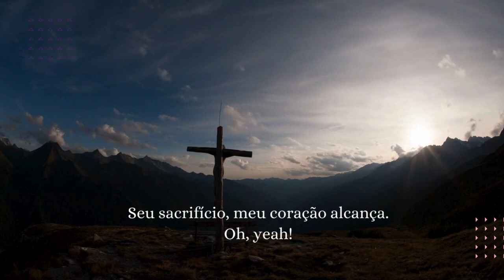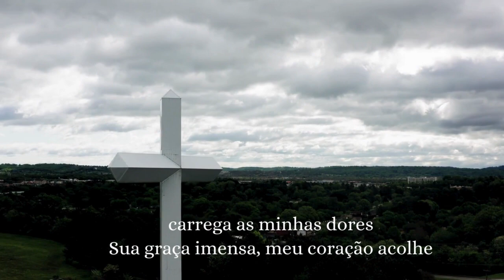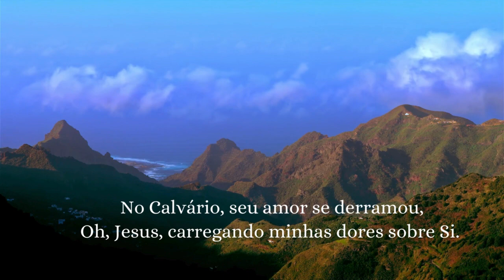Minhas Dores - Banda Menorah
A música "Minhas Dores" é uma canção que celebra o amor e o sacrifício de Jesus Cristo. A letra da música é baseada no versículo bíblico Isaías 53:4, que diz que "Verdadeiramente ele tomou sobre si as nossas enfermidades, e as nossas dores levou sobre si".

A música começa com uma reflexão sobre o sofrimento humano, falando  sobre as dores físicas e emocionais que todos nós experimentamos.

No refrão, a intérprete declara sua fé no amor e no sacrifício de Jesus Cristo. Ele afirma que Jesus tomou sobre si as nossas dores e nos trouxe cura e libertação.

A música termina com um convite aos ouvintes se unirem em louvor a Jesus, o Salvador que nos libertou das nossas dores.

A música "Minhas Dores" é uma canção de esperança e conforto. Ela nos lembra que Jesus Cristo está conosco em nossas dores e que ele nos traz cura e libertação.

Letra: Alessandro Hencklain
Intérpretes: Sophia